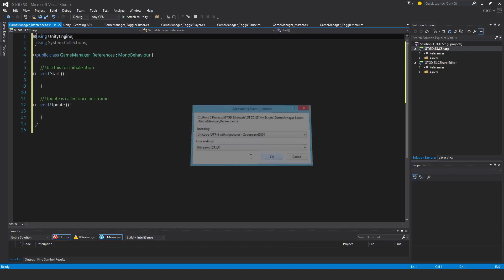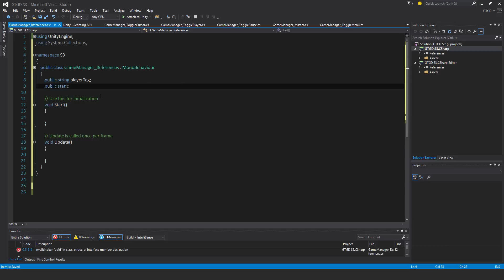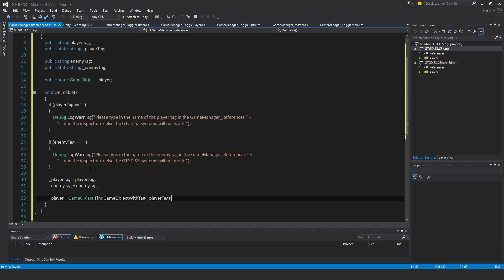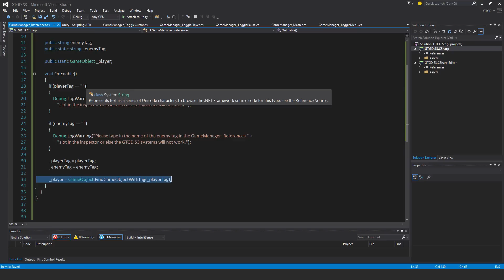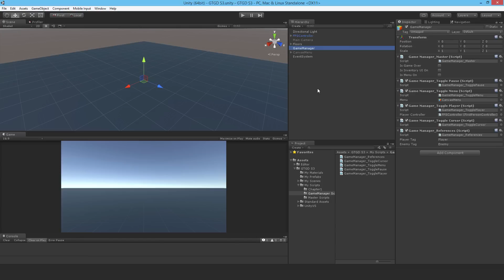[35] Game Manager References - How To Make A Game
Learn to make an awesome FPS game from scratch! In this video I type up a vital script for the GTGD S3 systems.